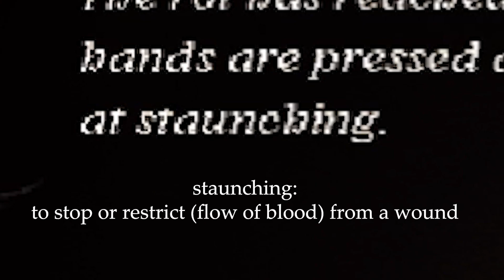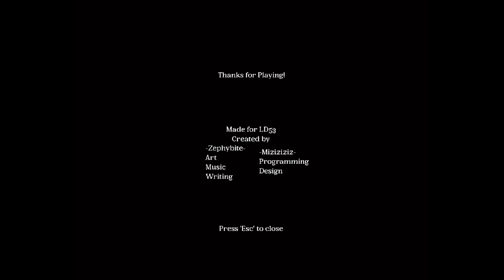NEURAL ROT | PART 2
Part 2 finishing up 👍